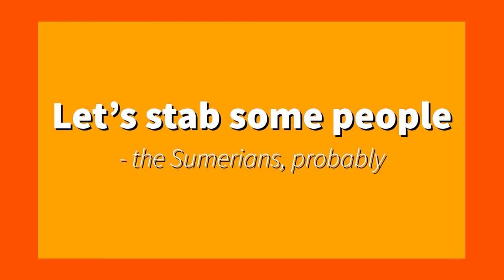The Standard of Ur - Getting drunk and stabbing people in ancient Sumer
In ancient Sumer, beer was drunk and butts were stabbed.

Reviews:
“Why would you make something so childish?” - My mom